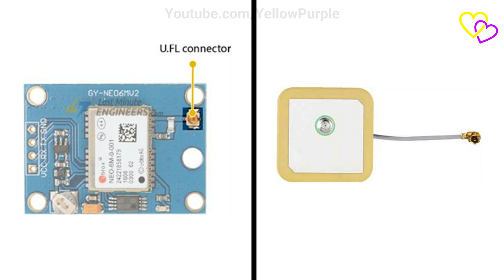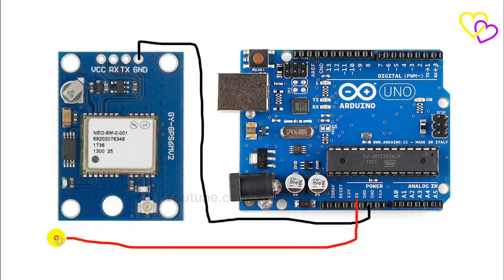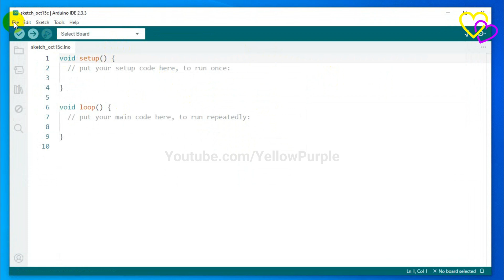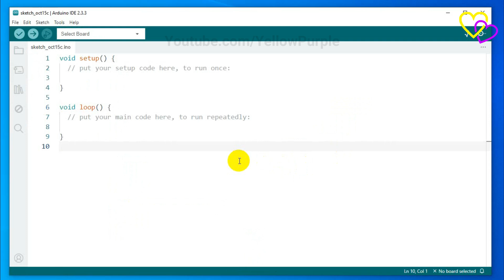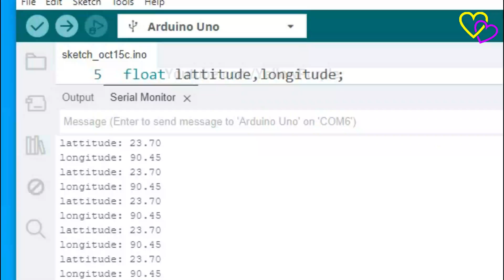Getting Started with GY-NEO6MV2 NEO-6M GPS Module & Arduino | How to Use & Setup Tutorial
In this video, we'll walk you through how to get started with the GY-NEO6MV2 NEO-6M GPS module and an Arduino. This GPS module can help you track location data, and we'll show you how to set it up, connect it to your Arduino, and write code to read GPS signals. Whether you're a beginner or looking to integrate GPS into your projects, this tutorial covers everything you need. From wiring connections to troubleshooting and understanding how to get the GPS data on your serial monitor, we’ve got you covered!

GPS NEO-6M

Amazon Finds's:
GPS NEO-6M